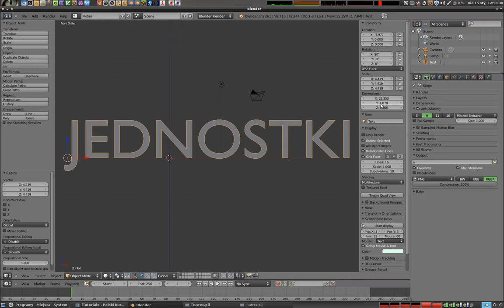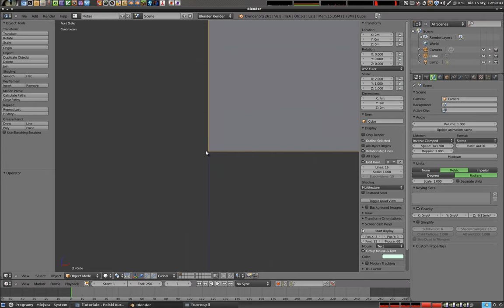Polski Kurs Blendera: jednostki miary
Istnieje w Blenderze możliwość pracy nie tylko na arbitralnych wartościach takich jak rozmiar dany jako liczba, ale też używania jednostek. Obecnie są zaimplementowane dwa systemy - metryczny i imperialny, dzięki czemu można odległości wyrażać w metrach, lub kilometrach (centrymetrach) albo w stopach, yardach lub milach. Zapraszam do oglądania, oraz na stronę